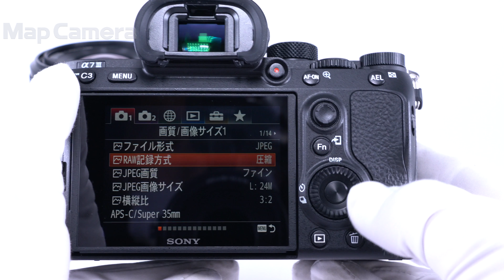SONY (ソニー) α7III レンズキット ILCE-7M3K 新同品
SONY (ソニー) α7III レンズキット ILCE-7M3K

【付属品】
元箱・取扱説明書・マイクロUSBケーブル・バッテリー・ACアダプター・ストラップ・レンズフロントキャップ・レンズリアキャップ・レンズフード

【外観】使用感を感じさせない綺麗な外観です。